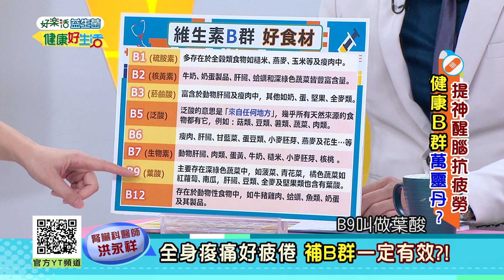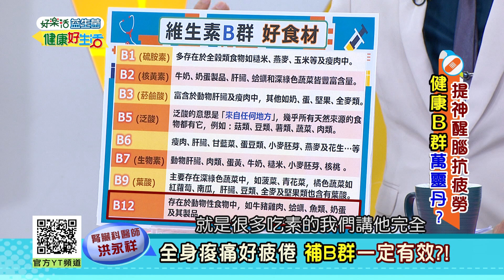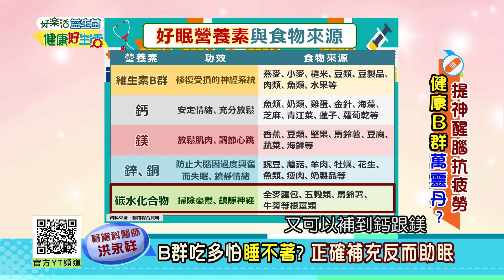洪永祥：疲倦、痠痛就是要補B群才有效?B群吃多睡不著?缺乏B群也可能影響睡眠品質!【健康好生活】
38頻道 年代MUCH台
每周一 ~ 周五